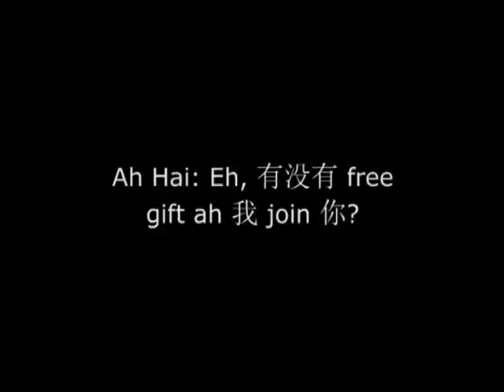Garrick AKA guailankia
Garrick invites people to be his "gina".
So I call him to join up.